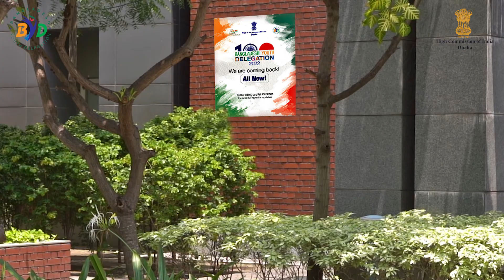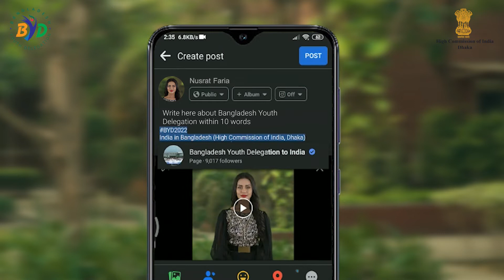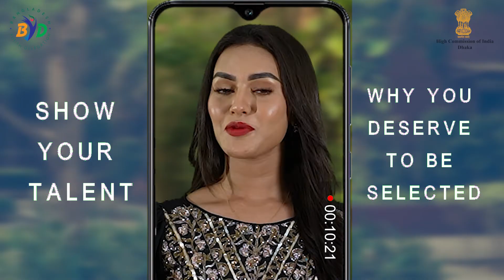Do you know how to apply for the Bangladesh Youth Delegation 2022 Programme?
আপনি কি জানেন, কীভাবে বাংলাদেশ যুব প্রতিনিধিদল ২০২২ কর্মসূচিতে আবেদন করতে হবে?
আবেদন করতে ইচ্ছুকরা ভারতীয় হাই কমিশনের ওয়েবসাইটে গিয়ে আবেদন করতে পারবেন।
আবেদন প্রক্রিয়ার অংশ হিসেবে আবেদনকারীদের জীবন বৃত্তান্ত পূরণ করতে হবে এবং অত্যাবশ্যকীয় হিসেবে নির্মিত একটি ফেসবুক ভিডিওর লিংক শেয়ার করতে হবে।
ফেসবুক ভিডিওটির দৈর্ঘ্য ১২০ সেকেন্ডের বেশি হওয়া যাবে না এবং এর মাধ্যমে আবেদনকারীরা তাদের পরিচিতির পাশাপাশি এই কর্মসূচিতে তারা কেন অন্তর্ভূক্ত হওয়ার যোগ্য তা তুলে ধরতে পারবেন।
দেখুন আমাদের বাংলাদেশ যুব প্রতিনিধিদলের প্রাক্তন সদস্য ইসরাত পায়েল বলছেন কীভাবে  ফেসবুক ভিডিও বানাতে হবে।
Do you know, as part of applications, candidates would have to fill in their CVs and share a link to a special short Facebook video that they must make.
The Facebook video – not exceeding 120 seconds – is an opportunity for the candidates to introduce themselves and express why they deserve to be selected for the programme.
Watch our BangladeshYouthDelegation Alumni Mr. Imran Fahad , Ms. Monira Parveen , Ms. Ishrat and Jahanara Alam explain how the Facebook video needs to be made